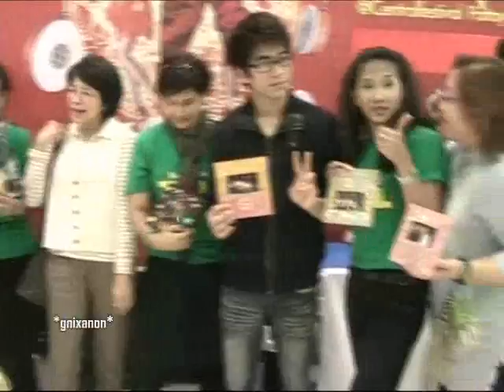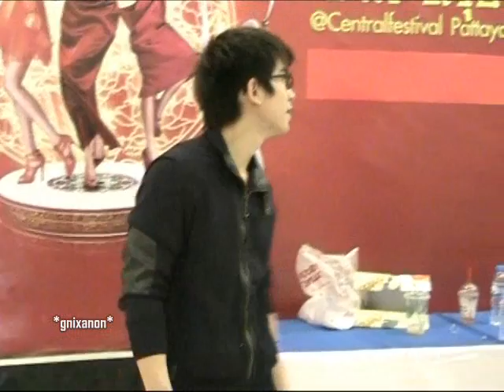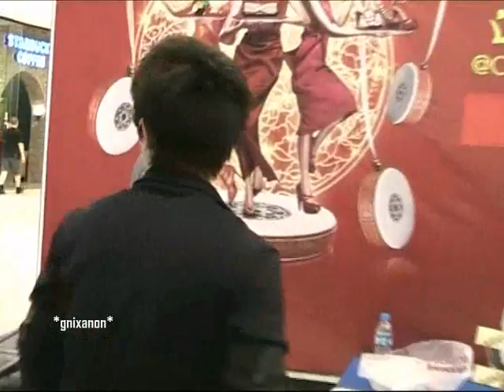08 Tol Music หลังเลิกงาน TOL FOCUS ( Central Festival Pattaya Beach )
17/02/10 1st Anniversary Celebration @ Central Festival Pattaya Beach